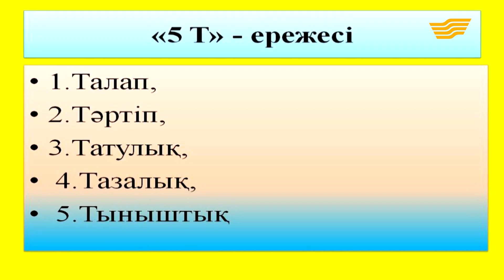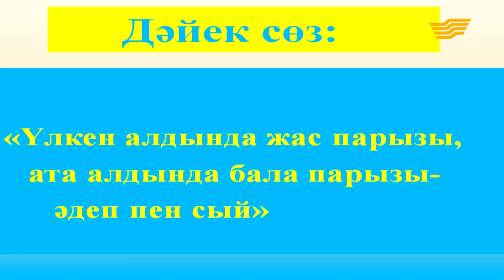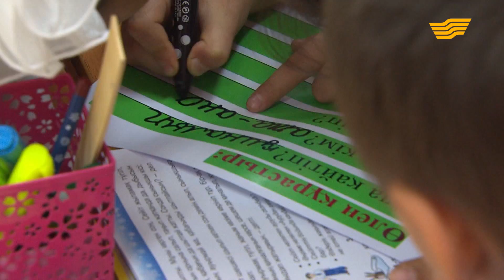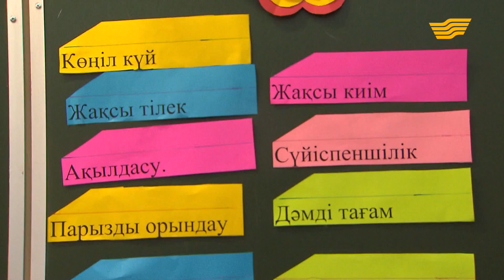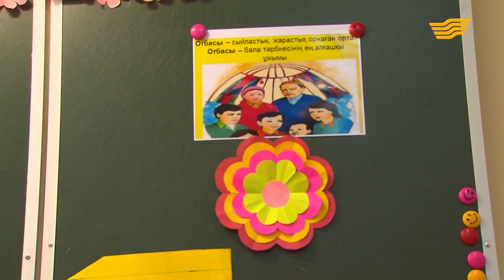«Өзін-өзі тану». Жанұя